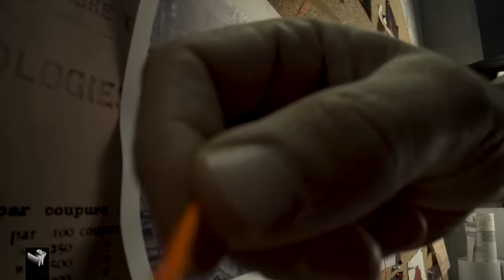Sido & Klaas helfen heimlich beim ersten Date: Tinder Date Prank | Late Night Berlin | ProSieben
Wenn man so berühmt ist wie Klaas, will dauernd jemand was von einem: Grüße zum Abiball, Video für den Junggesellenabschied und und und... Aber was passiert, wenn Klaas überraschend zusagt und ein Date mit der Angebeteten (mit Hilfe von Sido, Nico Santos, einem Rechercheteam und mehreren Schauspielern), vollkommen überinszeniert?